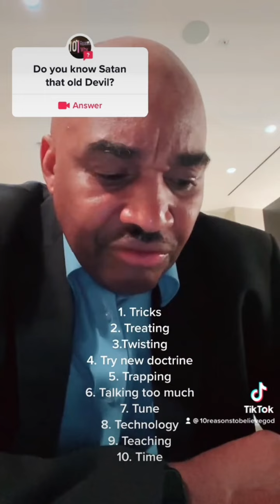DO YOU KNOW That Old Devil with No New Tricks p. b (Without Music)